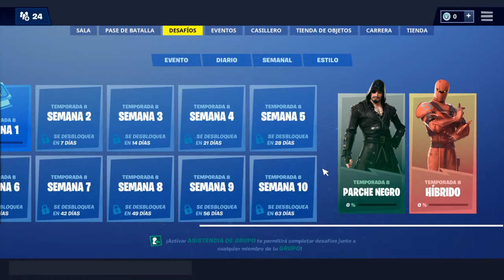TEMPORADA 8 PASE Y ALGUNAS COSAS